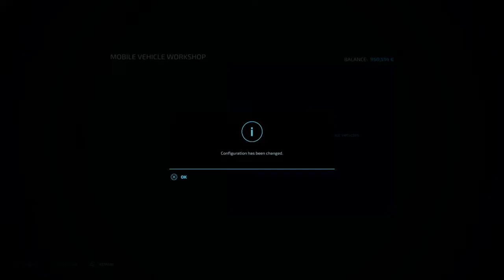No Mans Land - Farming Simulator 22- survival- konsole- PS4 #42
Witam,
  zapraszam do obejrzenia FS22 od innej strony, nie skupiam się na tradycyjnej roli tylko zaczynając  praktycznie od zera chce sprawdzić czy uda mi się  rozwinąć  wpełni funkcjonalną farmę ze zwierzętami, rolą i łańcuchem produkcyjnym. Nie mam ustalonego punktu końcowego gdyż nie wiem czy przetrwam i nie zbankrutuje wcześniej. W normalnej rozgrywce pewnie bym ustawił limit kwoty, którą chciałabym osiągnąć by zakończyć rozgrywkę.

   W grze będę używał dostępne mody ale nie będę pożyczał sprzętu czy też korzystał z pożyczki. Czas jest ustawiony na prędkości x10 w początkowej fazie rozgrywki aczkolwiek później może zwolnie, gdyż jak farma sie rozwinie to będę potrzebował czasu na ogarnięcie rzeczy.
Każdy nagrany materiał to będzie jeden dzień od świtu do zmroku. Natomiast jeden dzień w grze jet równy jednemu miesiącu, także 12 dni to będzie jeden rok.
Ekonomia jest ustawiona na łatwym pozimie oraz jeśli chodzi o uprawy to sezon jest wyłączony i wizualna pora roku to sierpień czyli cos nawiązujące do standardowej rozgrywki na FS19.